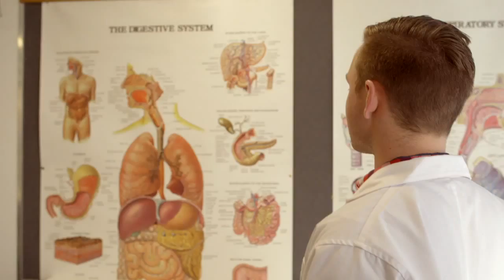Science at FedUni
We offer a broad range of biomedical, food, earth and physical science programs for you to acquire the skills and knowledge to work in this rapidly expanding field. Our 40,000 hectare research station in NSW provides the perfect setting for fieldwork for our earth science students while our bioscience students work closely with industry counterparts.